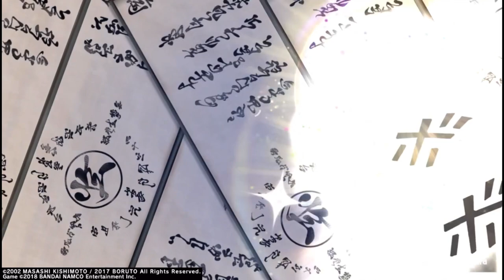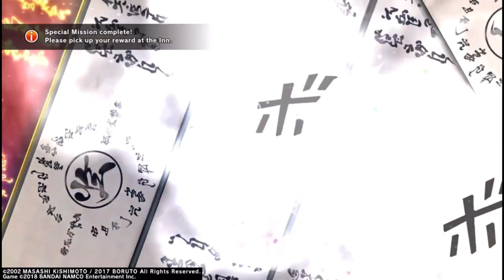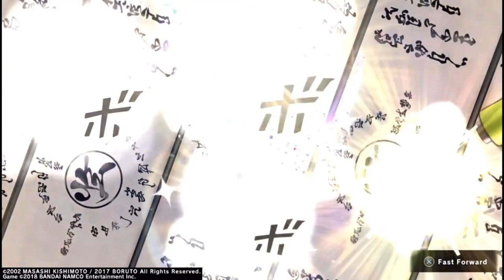Shinobi striker : How to get all SS items without using more than 30 esoteric scrolls Guaranteed!￼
If you want to get everything in 20 to 30 esoteric tries do this all together you have to use 50 scrolls in total in this order : use 10 plain scrolls 10 quality scrolls 20 valuable scrolls and 10 esoteric scrolls. Do this 3x and you’ll probably get everything in 3 swoops that’s what I do. Warning ⚠️ : If you already used 50 scrolls before trying this method at anytime today don’t use anymore scrolls wait until the next day or It might not work , you have to do this method as soon as you log into strikers.